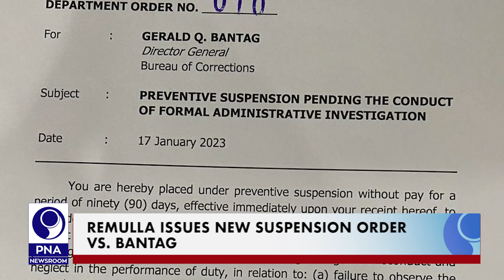PNA NEWSROOM UPDATES - 2 (2023.01.20)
• House eyes digitalization bills passage to boost Davos trip gains
• More criminal complaints filed against Bantag, 11 others
• Remulla issues new suspension order vs. Bantag
• Infrastructure, agriculture damage due to bad weather hits P620-M
• Comelec announces additional sites for Register Anywhere Project